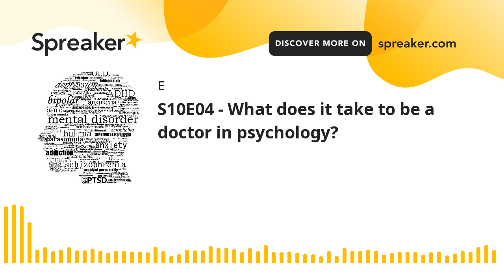S10E04 - What does it take to be a doctor in psychology?